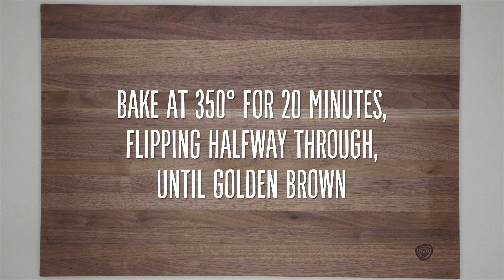Rotisserie Chicken Egg Rolls | Recipes | Whole Foods Market 365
Rotisserie Chicken Egg Rolls
Makes about 20 egg rolls

Our rotisserie chickens are the perfect easy dinner item themselves, but in this recipe, they steal the show for a tasty game-day (or any day!) dish. These egg rolls, which are baked, not fried, are served with a simple coconut curry dipping sauce, but they would also be delicious with prepared sweet chili sauce, if you prefer.

1 rotisserie chicken
1 tablespoon plus 1 teaspoon sesame oil, divided
3 carrots, roughly chopped
1-in piece fresh ginger roughly chopped
3 clove garlic, roughly chopped
1/4 teaspoon coarse kosher salt
1/4 teaspoon ground black pepper
4 green onions, chopped
1 tablespoon reduced sodium soy sauce
1 (1-lb) package egg roll wrappers
Canola spray oil
½ cup coconut milk
2 tablespoons green curry paste

Remove meat from the rotisserie chicken and shred. Set aside.
Heat 1 teaspoon of the sesame oil over medium heat. Add carrots, ginger, garlic, salt and pepper, and cook until carrots begin to soften, about 3 minutes. Add ¼ cup of water and cover. Steam until the carrots are tender, about 3 minutes. Remove the cover and cook until the water has evaporated, about 3 minutes.
Transfer to the bowl of a food processor and pulse until the mixture is roughly chopped, about 5 pulses. Add chicken, green onions, remaining 1 tablespoon sesame oil and soy sauce, and pulse until the mixture is combined, but still coarse, about 4 pulses.
Preheat the oven to 350°F. Fill a small bowl with water. Spray a baking sheet with canola spray oil and set aside.
Lay an egg roll wrapper on a work surface, with one corner facing the bottom of the board. Scoop about 2 tablespoons of the chicken mixture and place in the center of the wrapper. Use your finger to brush water along the top edges of the wrapper (from the top corner down to the left and right corners).
Fold the bottom corner up over the filling, using your hands to compress the roll slightly. Fold the left and right corners up over the filling and press to stick. Roll the egg roll away from you until the filling is completely enclosed. Place seam-side down on the prepared baking sheet. Repeat with remaining filling and egg roll wrappers.
Lightly spray egg rolls with canola spray oil and bake until the egg rolls are golden brown, about 20 minutes, flipping halfway through.
Meanwhile, in a small serving bowl, combine coconut milk and curry paste. Stir to combine. Transfer the baked egg rolls to a platter and serve alongside coconut milk dipping sauce.

Share your creations with us with GoodThings365

About Whole Foods Market 365:
Whole Foods Market 365™ is changing the grocery shopping experience. Committed to making healthy living easy, 365 provides simple, affordable and convenient everyday shopping to neighborhoods nationwide without sacrificing the quality standards and dedication to food transparency that Whole Foods Market pioneered. Whole Foods Market 365 features a thoughtful product selection curated for convenience, including the 365 Everyday Value® brand customers know and love, alongside other high-quality brands and new offerings from innovative supplier partners.